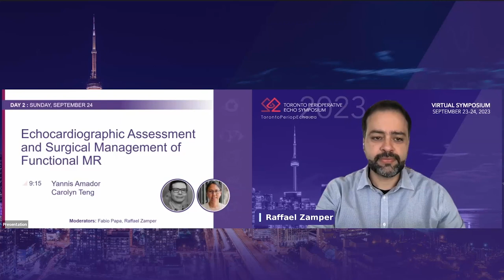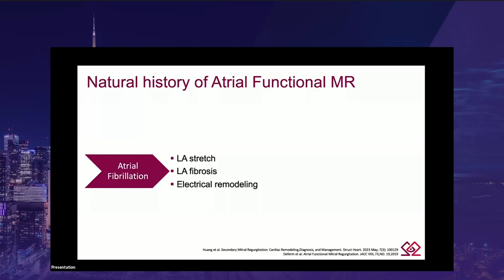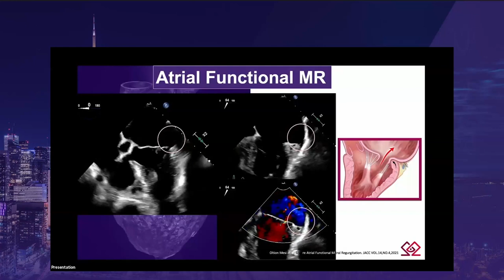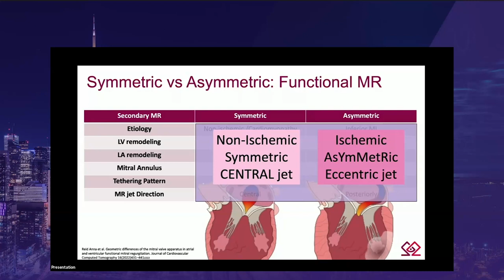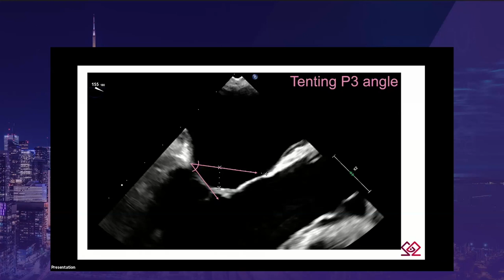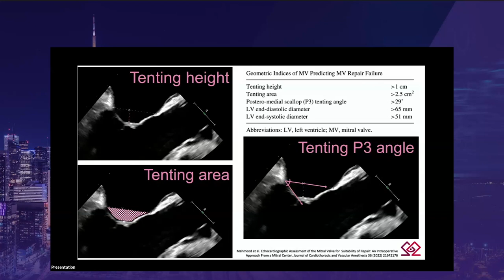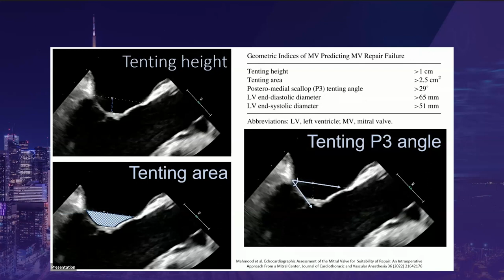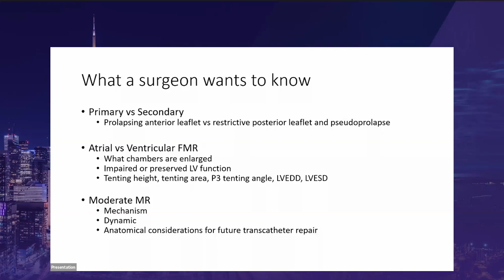SUN 9 15 Yannis Amador, Carolyn Teng Echocardiographic Assessment and Surgical Management of Functi